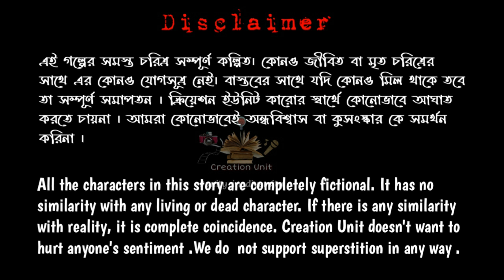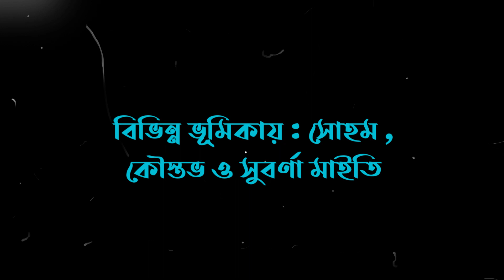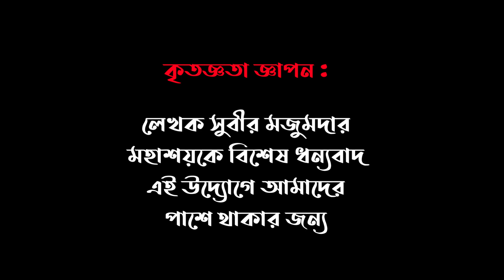Atonko|| Bengali Horror || Subir Majumder || Joynab Sohom Kaustav Subarna || Creation Unit Originals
Welcome to another new presentation of Creation Unit Originals . Today our Presentation is "Atonko" written by Subir Majumder . Please do like if you enjoy , it helps the channel grow .

Collect সৃষ্টিছাড়াদের চিঠি "প্রেতপার্বন সংখ্যা' " : Price : 10/- only .
You can pay online .

আতঙ্ক
রচনায় : সুবীর মজুমদার
উপস্থাপনা : জয়নব
বিভিন্ন চরিত্রে :
গল্পকথক ও ইন্সপেক্টর ডেভিড নিয়েলসন : সোহম
শেন স্টোকস : কৌস্তভ
রোজ জোনাস : সুবর্ণা'মাইতি
Sound Fx & Editing : Sohom (Rik)

ক্রিয়েশন ইউনিট টিম লেখক সুবীর মজুমদার'মহাশয়কে কৃতজ্ঞতা জানায় এই উদ্যোগে আমাদের পাশে থাকার জন্য ।।

গল্পটি ভালো লাগলে লাইক করে আমাদের এগিয়ে যেতে সাহায্য করুন ।।

Some Musics Used in these videos are No copyright musics . You can also use them for yoour videos .